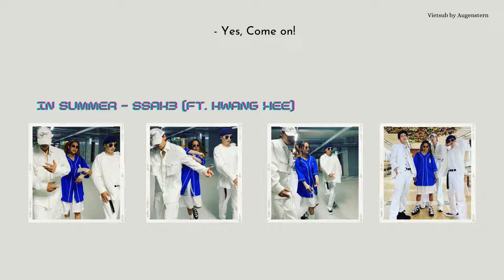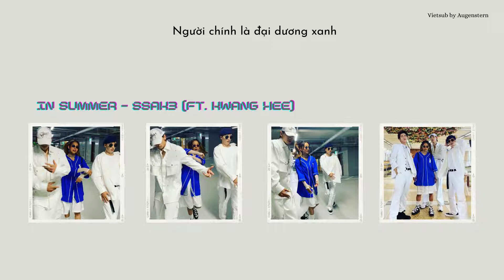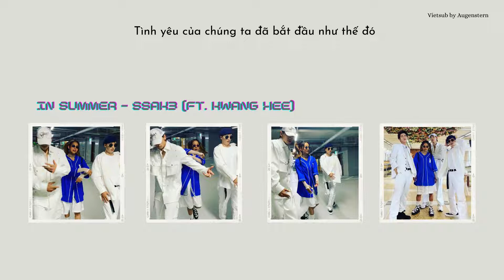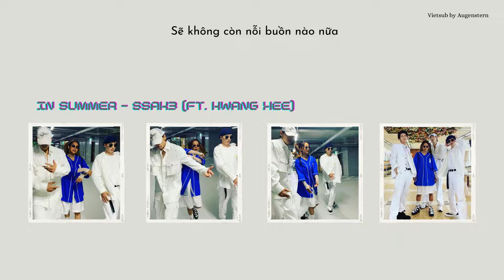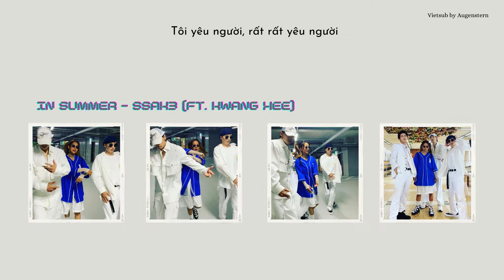[Vietsub] In Summer - SSAK3(ft. Kwanghee) (cover)